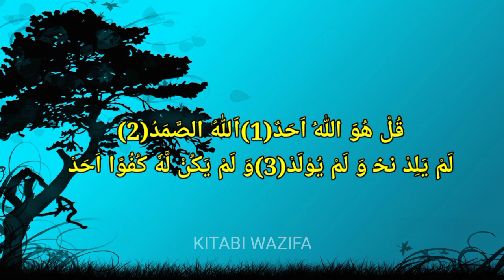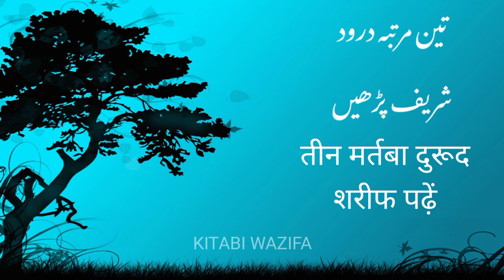Kitabi Wazifa Episode 12 | Ameer Banne ka wazifa | wazifa for hajat | wazifa for money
Kitabi Wazifa Episode 06 | Ameer Banne ka wazifa | wazifa for hajat | wazifa for money | Wazifa